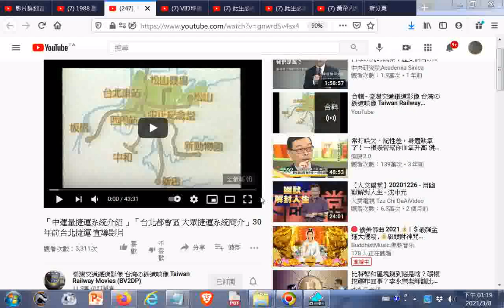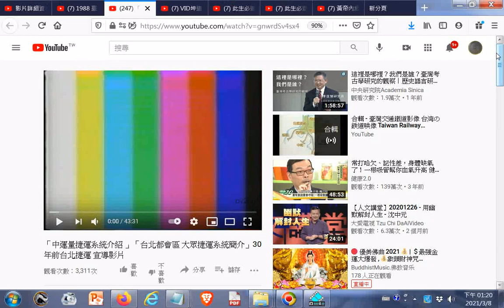「中運量捷運系統介紹 」「台北都會區 大眾捷運系統簡介」30年前台北捷運 宣導影片+師尊師母真傳妙道歌+網址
2. 現今道劫並降，揚道於世化劫殃，有求孔孟聖道三寶心法就不枉費今生來世間。世間財世間用--生不帶來，死不帶去，或是給以後不相識的人用，但是得三寶心法卻能帶著走，在世能逢凶化吉、躲劫避難、改變命運，壽終能超生了死，離苦得樂，智者切莫入寶山而空手回。